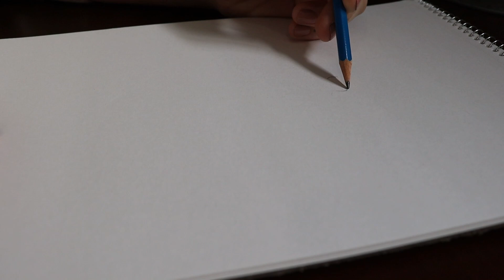Dragonfly Drawing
Hi everyone!

Here's a simple drawing that I recently made. It's a dragonfly, a bug that I like a lot. I hope you'll enjoy the video and that you'll find it relaxing.

Cozy Calypso